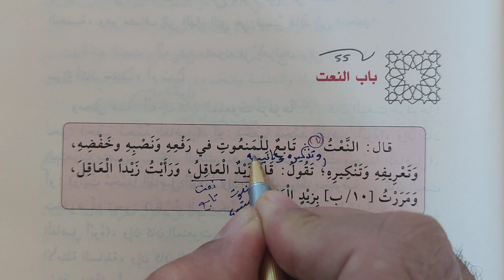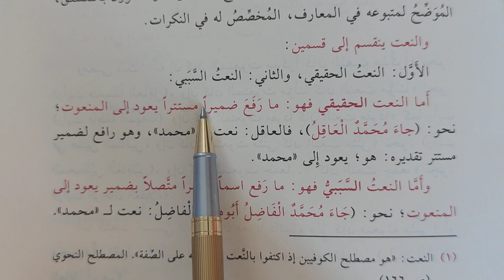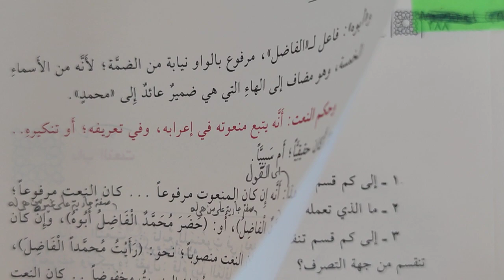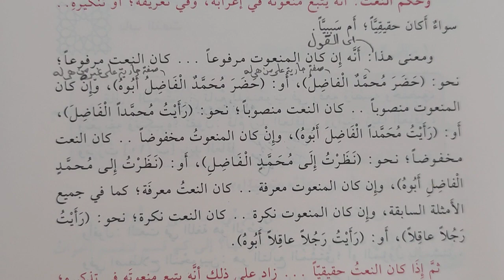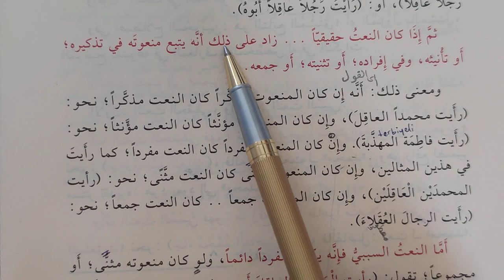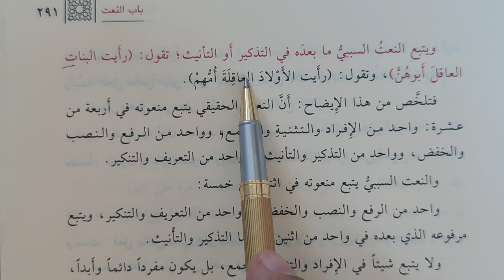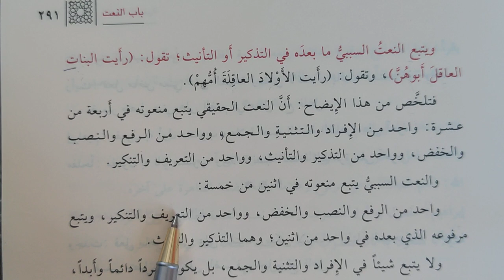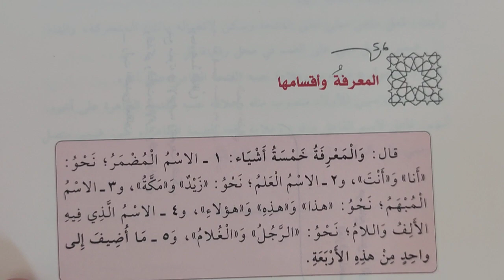Tuhfetüs Seniyye Kitabı 55.ders باب النعت (Murat Çelik Elpasuri)